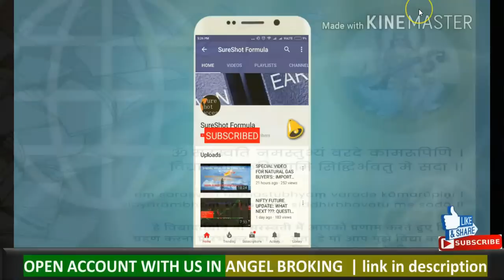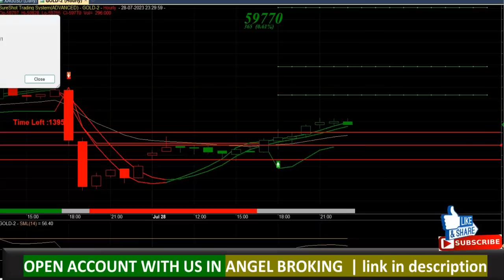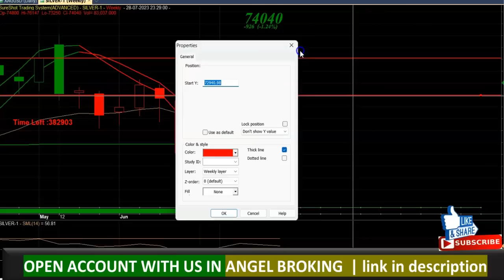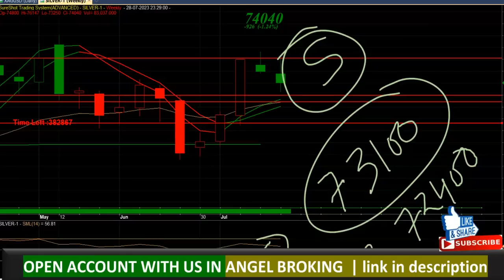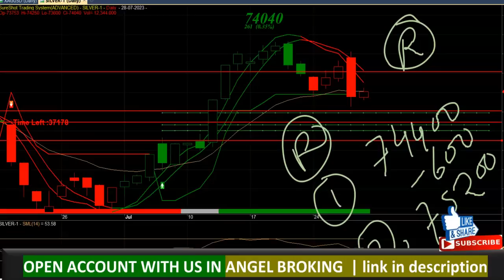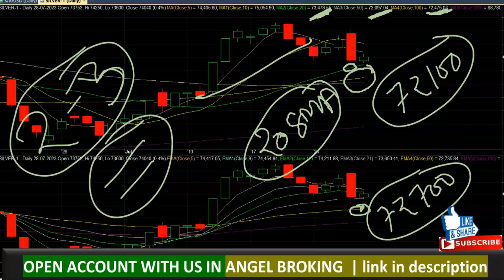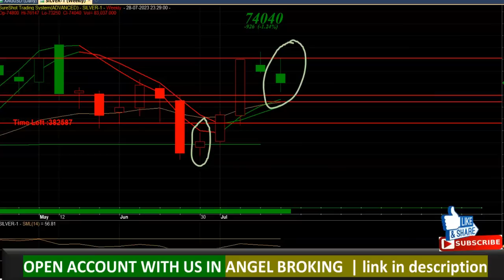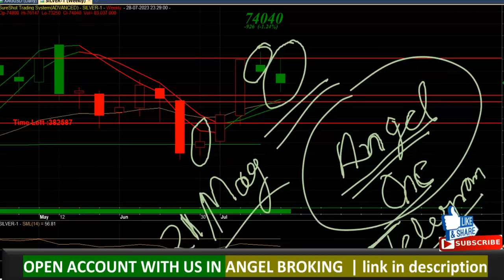🔴🚫SILVER WEEKLY ANALYSIS | 😱नहीं हुआ ये लेवल पार 🚀 | 💣अब मचेगा हाहाकार ☠️| 💪HUGE MOVEMENT COMING💪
Open Account in Angel Broking

(Refferal Code : "ARARD" If Asked

stock trading
online trading
online share trading
share trading
stock brokerage firms
online broker
trading account
stock broker
online brokerage
angel broking